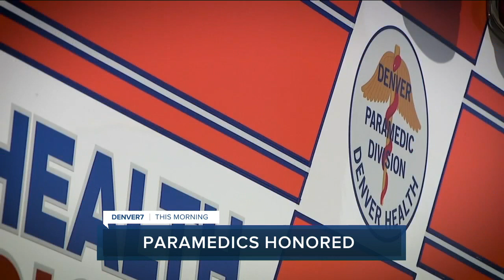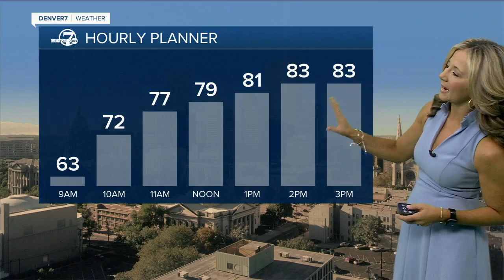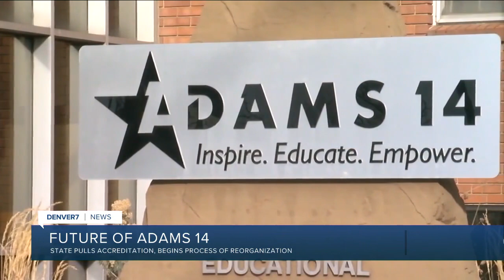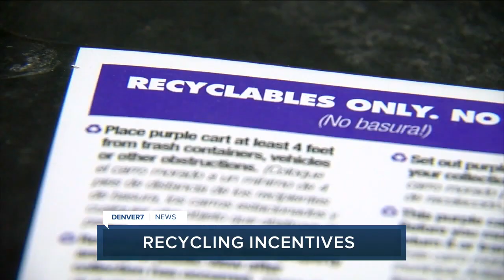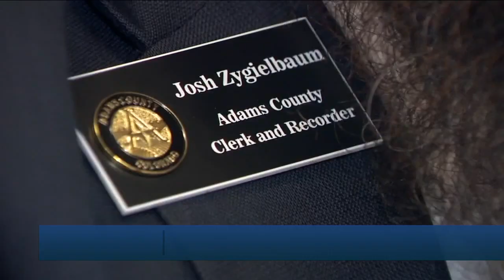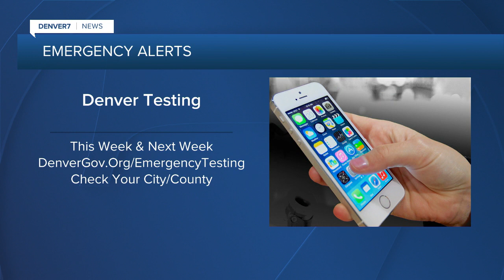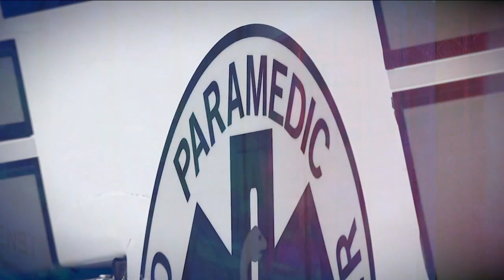Denver 7+ Colorado News Latest Headlines | May 11, 7am